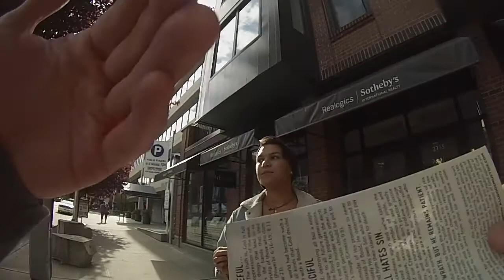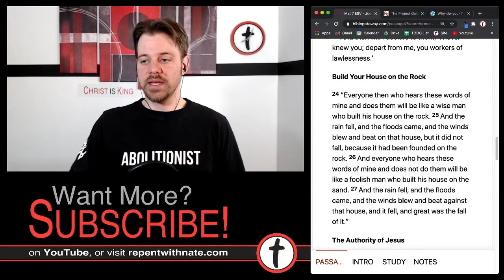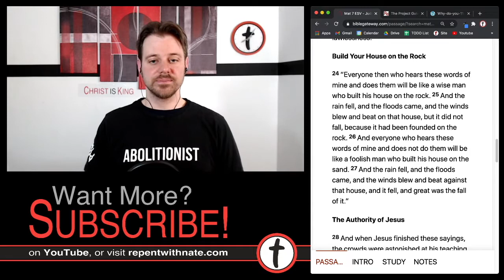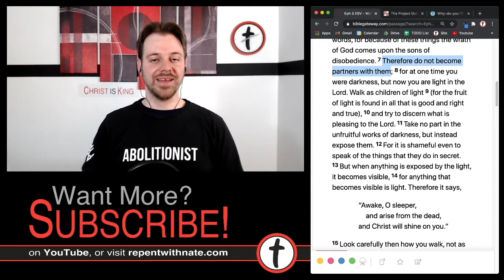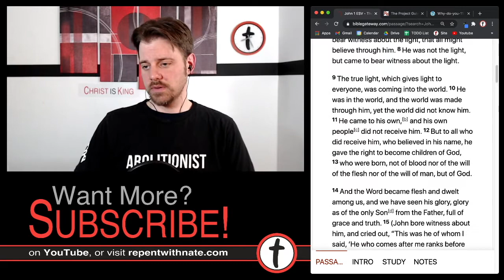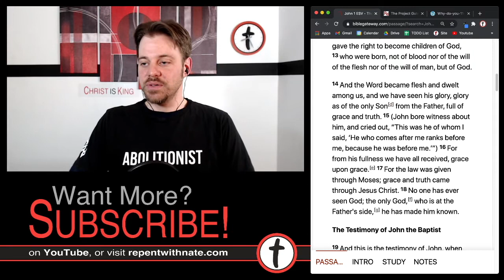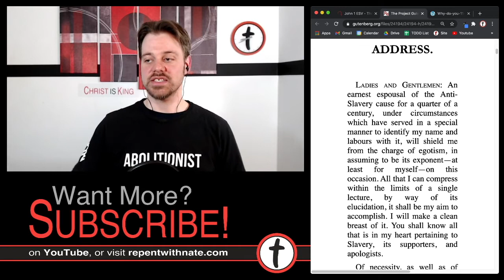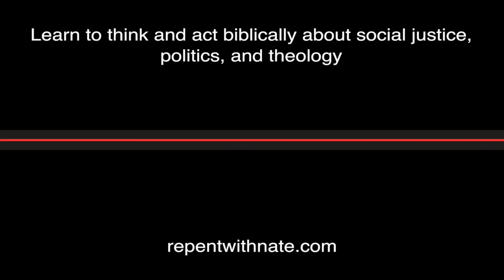A Christian’s Guide to Social Justice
Christians are often told that God loves justice and mercy, but many of us don’t have a clear, biblical understanding concerning how to address the great injustices of our day. In this video, I introduce you to the abolitionist movement, a biblical alternative to secular humanist forms of justice like the pro-life movement and Black Lives Matter. Additional resources linked within the video, and below, will help to educate and inspire you to establish justice in our nation, as Jesus’ hands and feet on earth.

Chapters
0:00 Introduction
1:48 Activism Sample Videos
3:29 Overview
6:40 Historic Abolition Sample Video
11:06 Historic Abolition Resources
13:22 Five Tenets of Abolitionism
16:25 Tenet 1: Biblical
18:25 Tenet 2: Gospel-Centered
21:32 Tenet 3: Body-Driven
26:08 Tenet 4: Immediate & Uncompromising
32:16 Tenet 5: Providential
33:59 Tenet 6 ~ Doctrine of the Lesser Magistrate
35:29 Two Modes of Abolition
41:10 Seven Stages of Abolition
49:04 Abolition & You
59:15 Closing Remarks

Angelina Grimke: Appeal to the Christian Women of the South